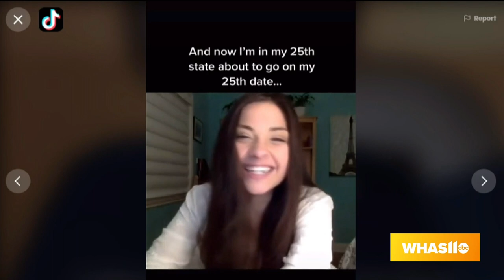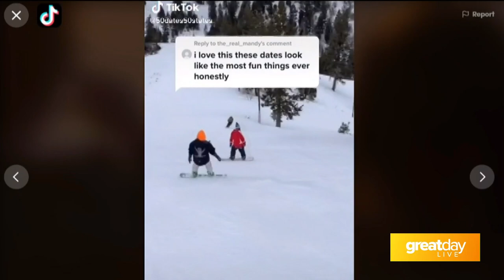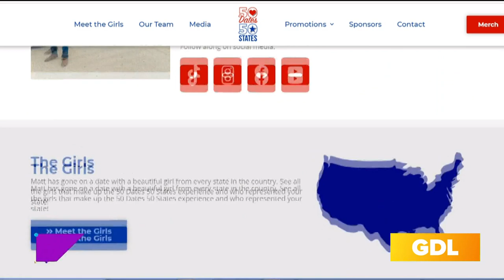50 Dates 50 States: TikTok bachelor on GDL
Follow Matt Wurnig's dating journey at 50Dates50States.com or on social media @50Dates50States.